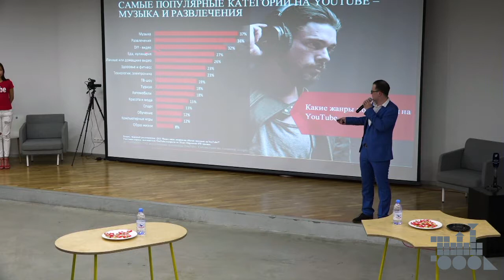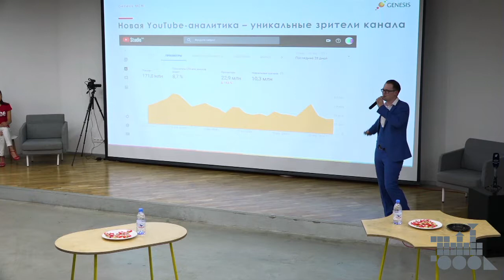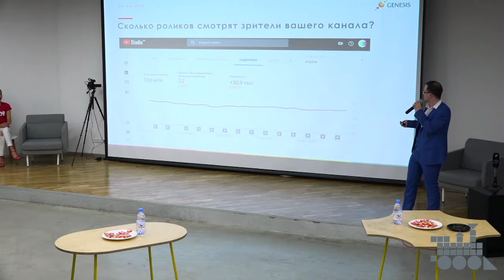Самсон Безмятежный о новинках Youtube аналитики на Genesis YouTube MeetUP 2018 (Алматы, 2018)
Самсон Безмятежный о новинках Youtube аналитики на Genesis YouTube MeetUP 2018 (Алматы, 2018). Съемка и монтаж Rifat Serazhiyev /Artparovoz Production/.